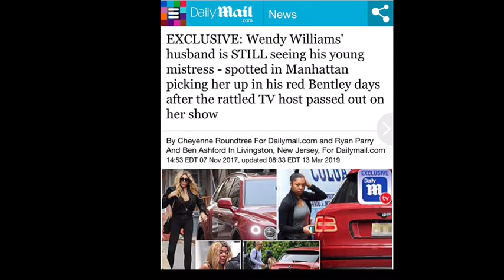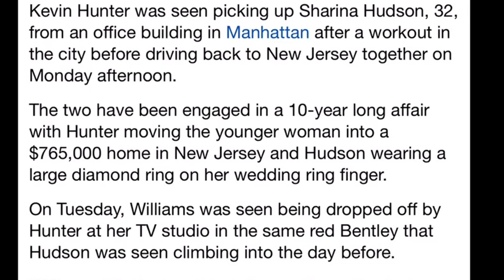Wendy Williams 2019 Rehab Recovery Hot Topics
The Gossip Queen of Hot Topic that cover All Major celebrity juicy tops and news it’s now the juicy hot topic of her own Wendy Williams reveals What she says is her “Truth” and more